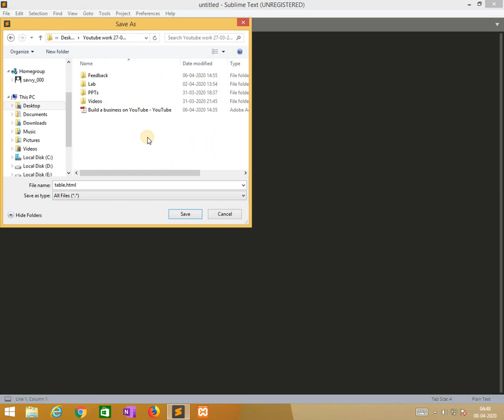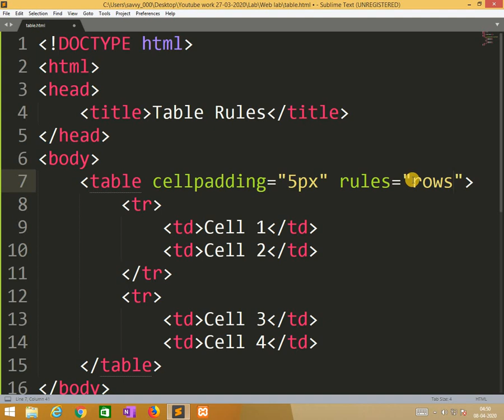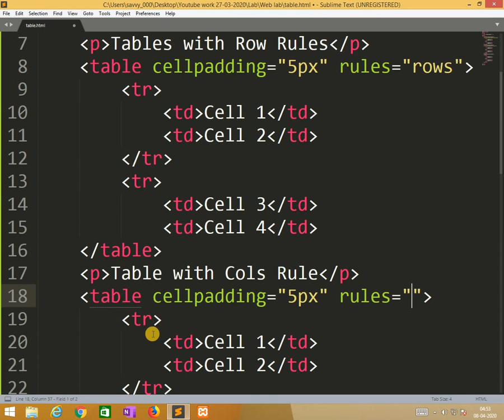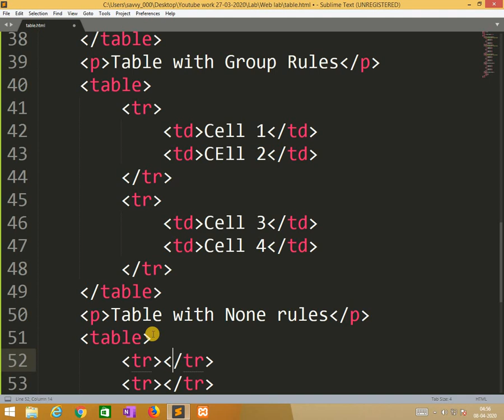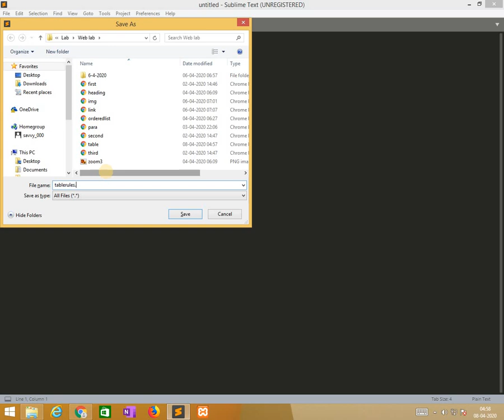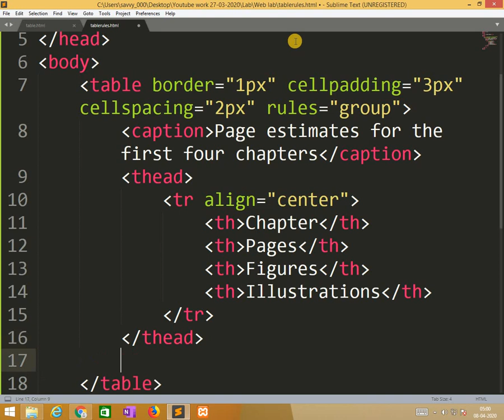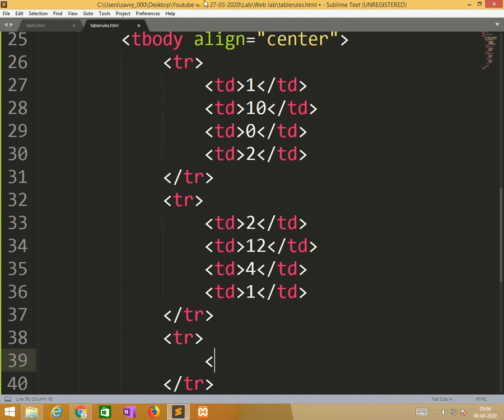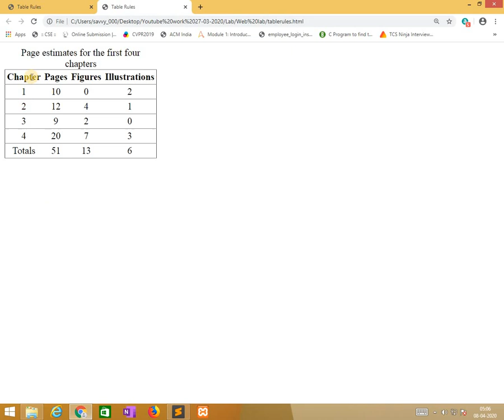Web Technologies - Tables part 2